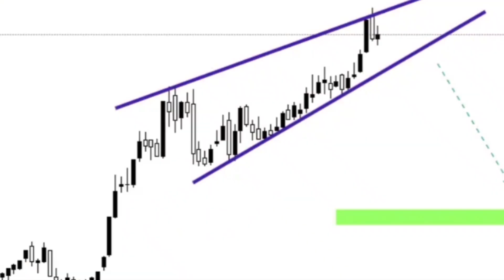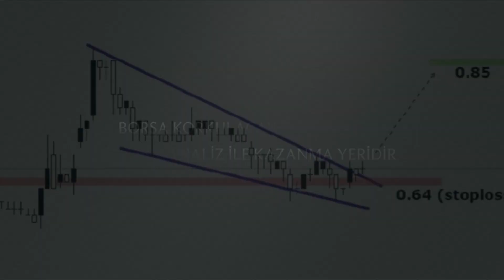Borsada Kolay Işlem Yapıp Düşük Riskli Para Kazanmak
Eğitimlere katılmak ve robotik algoritmalar hakkında bilgi almak için burdan bilgi alıp gerekli detaylara ulaşabilirsiniz